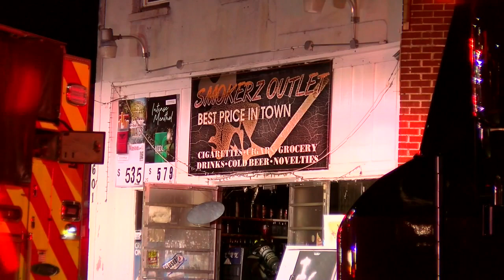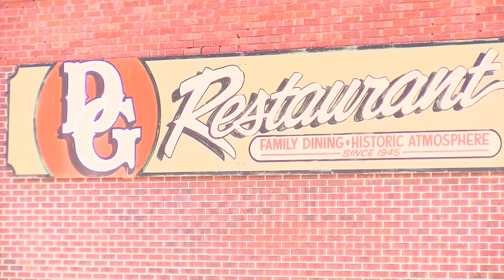News Update September 5 7 am